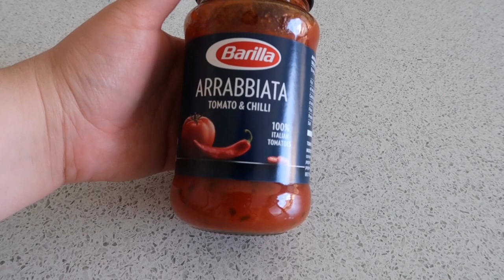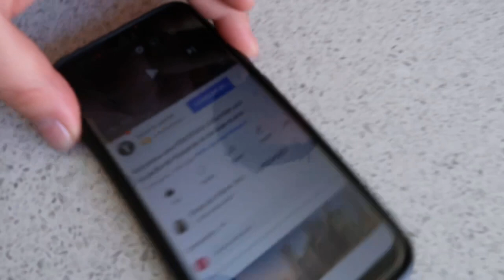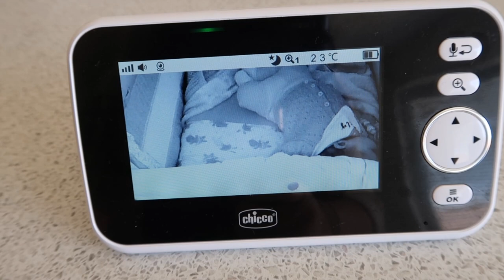Tenemos VISITA SORPRESA + un día con dos italianos 🇮🇹 | Elena en Reino Unido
¡NUEVO VLOG! Un día más en nuestras vidas con nuestra bebé prematura. Espero que os guste :)